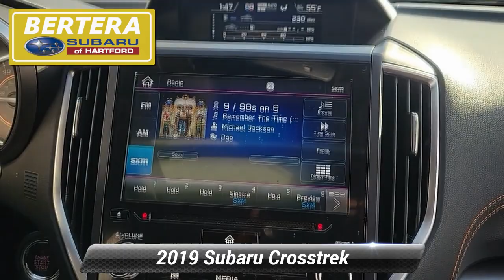Used 2019 Subaru Crosstrek Limited, Hartford, CT 240547A